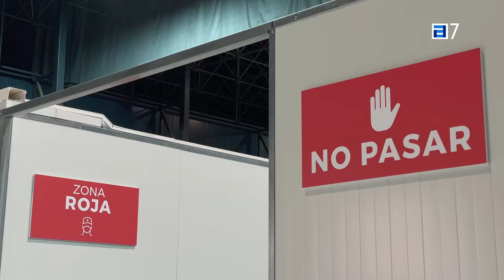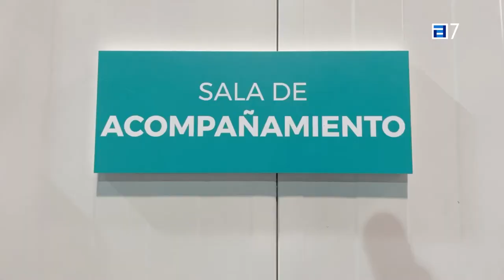RTPA - Un hospital Covid en un recinto ferial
El H144 es un hospital covid temporal, habilitado en el recinto ferial de Gijón, para aliviar la presión sobre el sistema sanitario que ha provocado la pandemia. En TPA entramos un mes después de su creación para conocer cómo funciona. Grabado con iphone 12 pro y editado en iPad Pro. mojo Emitido en TPA Noticias y Asturias Semanal, programa de RTPA, en diciembre de 2020.